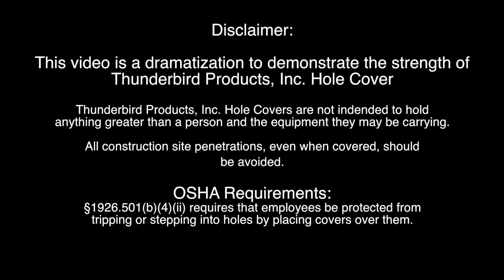OSHA-Compliant Construction Hole Cover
OSHA-Compliant Hole Covers. Safety orange, durable, and reusable.  Saves time & money.